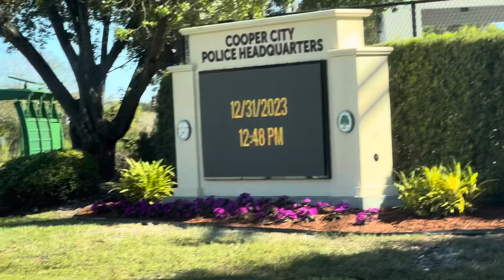New year day vlog🎉🎊🥳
Adult super vision